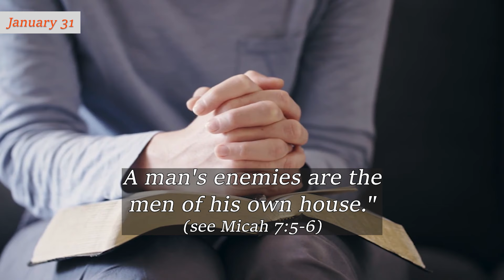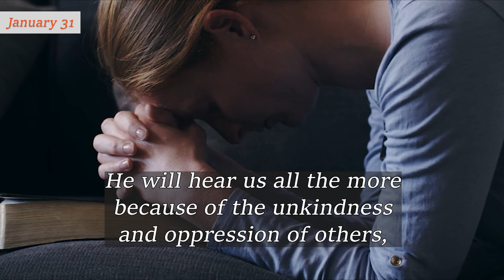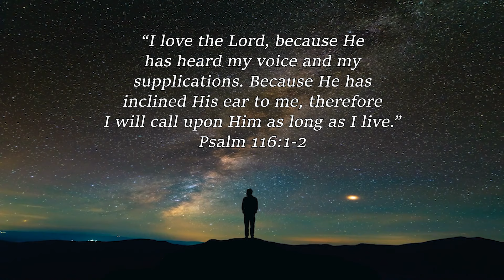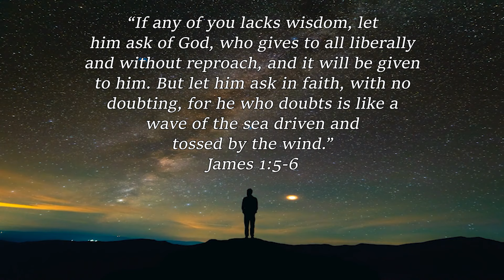January 31 ~ God Always Hears | Charles Spurgeon | Devotional | "Faith's Checkbook"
January 31 ~ God Always Hears | C H Spurgeon | Devotional | Faith's Checkbook

~ Related Bible Verses For Meditation (NKJV) ~
“I love the Lord, because He
has Heard my voice and my
supplications. Because He has
inclined His ear to me, therefore
I will call upon Him as long as I live.”
Psalm 116:1-2

“The eyes of the Lord are on
the righteous, and His ears are
open to their cry. The righteous
cry out, and the Lord hears,
and delivers them out
of all their troubles.”

“If you abide in Me, and My
words abide in you, you will
ask what you desire, and
it shall be done for you.”
John 15:7

“If any of you lacks wisdom, let
him ask of God, who gives to all liberally
and without reproach, and it will be given
to him. But let him ask in faith, with no
doubting, for he who doubts is like a
wave of the sea driven and
tossed by the wind.”
James 1:5-6

“Now this is the confidence
that we have in Him, that if
we ask anything according
to His will, He hears us.”
1 John 5:14

This devotional is published here in the afternoon (UK time), whilst the twice-daily devotional ‘Morning & Evening: Daily Readings’ by Mr Spurgeon is published in the morning and in the evening.
May the Lord bless us through these 2 devotional series.

God bless!🙏